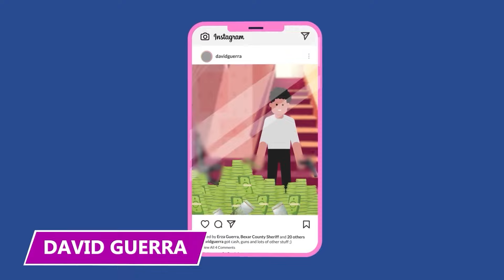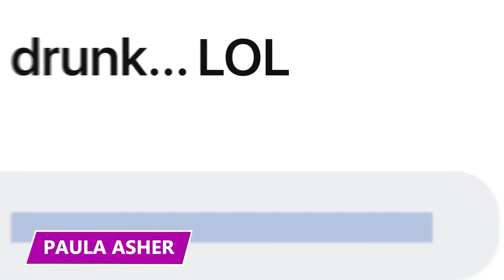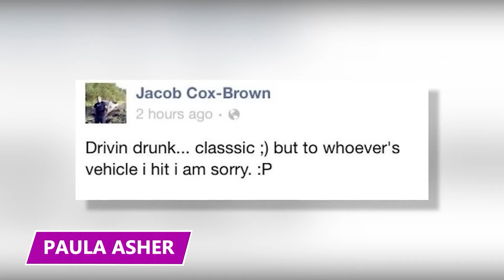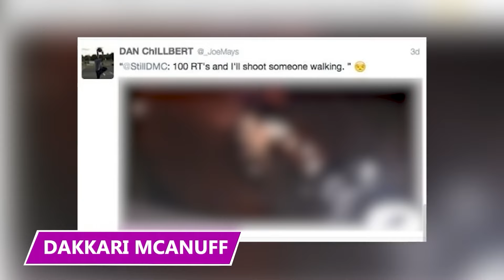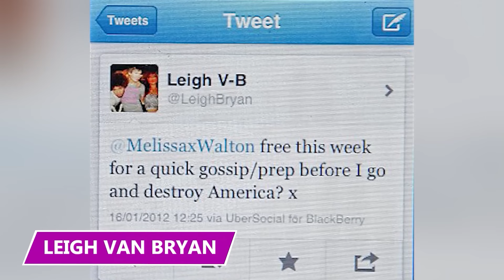She Found Out Real Quick What NOT to Do to a Police Car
Watch this video and learn all about the dumbest things influencers actually do!

6 - On the Lam
Colombian influencer Aida Victoria Merlano helped break her mother out of jail using rope and a bike. Merlano’s mother, former senator Aida Merlano Rebolledo, was convicted after authorities discovered evidence of weapons, voter fraud, and corruption linked to her election win.

5 - Overplaying Her Hand
Texas influencer Sassy Trucker, whose real name is Tierra Young Allen, faced two years in prison after she screamed at a rental car agency employee in Dubai and had her passport confiscated. Sassy Trucker seemed to think she could act the way she would in the US, which must be pretty sassy, without considering that she may have different rights in a foreign country.

4 - Baby Shark, DO DO DO DO DO DO
A Chinese influencer with almost eight million social media followers infuriated fans when she filmed herself roasting and feasting on a baby great white shark. In the deleted footage, a vlogger known as Tizi unwrapped the 6-and-a-half-foot fish and lay next to it to show how much shorter she was than the vulnerable predator.

3 - Don’t Listen to Barbie
Valeria Lukyankova, better known as the Ukrainian Barbie, faced accusations of running a ‘sect’ when she gave her followers life-threatening advice. The Barbie impersonator, who also styled herself as an alien princess named Amatue, denied having any plastic surgery beyond a breast enhancement.

2 - Puppy Girl
Former optician Jenna Philips, ditched her nine-to-five to make six figures a month acting like a dog. Known as ‘Puppy Girl Jenna’, Jenna earned 196,000 fans on TikTok thanks to videos of her doing everything a puppy would do, like being walked on a leash to getting yelled at for going to the bathroom inside.  Whatever in the world that actually means.

1 - Not the Cop Car!
German ‘Big Brother Celebrity’ contestant Emmy Russ posed on a police patrol vehicle parked outside a police station, leaving a dent on the hood. Russ asked her mom to take pictures of her dressed in a mini skirt outside a police station. She climbed on top of the car and gave the camera a playful look before officers confronted her.